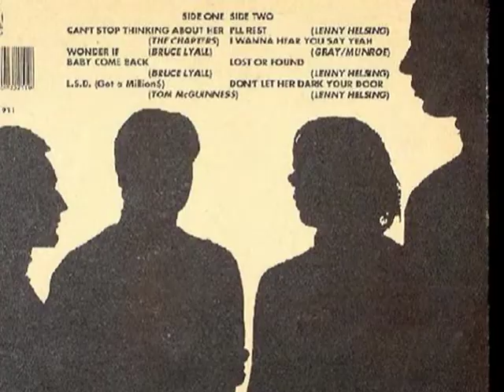The Thanes - I can't stop thinking about her